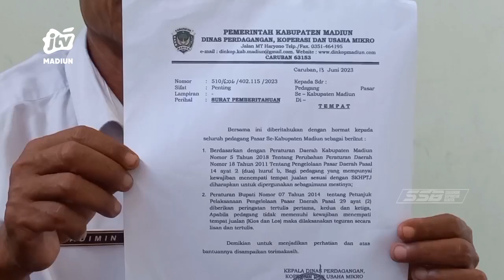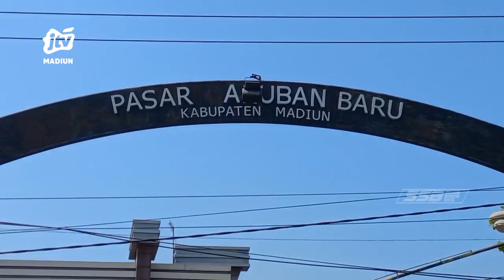KAB MADIUN - Nasib Pasar Caruban Baru "Hidup Segan Mati pun Tak Mau”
Kondisi pasar caruban baru (PCB) semakin merana. Saat ini tidak sampai separo kios yang beroperasi. Selebihnya dibiarkan kosong akibat sepinya pembeli..
Office : jl. Sarimulya no 47 Rejomulyo, Kartoharjo, Kota Madiun